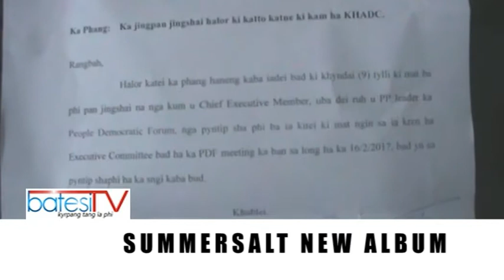PAN POR U PN SYIEM BAN PYNSHAI ÏA KI MAT BA LA DUH DA KA UDP